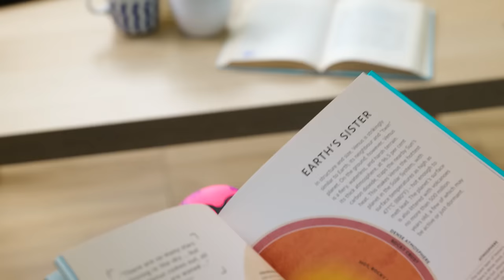Step-by-Step Guide to Create Blissful Coastal Haven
Hi friends! Guess what? Sam tried his hand at sprucing up Roger's space with some art, but hmm... it just didn't click. But no worries, 'cause Sue's swooping in to save the day! We're about to whip up a super cool and cozy painting, perfect for Roger's bedroom. Let's get started!

First things first, let's gather our gear, gang! Think bold acrylic paints, and a trusty brush, and don't forget that canvas, all prepped with masking tape. And now, let the masterpiece-making begin! Picture this: a canvas drenched in shades of blue. There's a hint  – we're painting a blissful ocean scene with a sunset sky and fluffy clouds. Ah, can you feel the chill vibes already?

Hold onto your brushes, because there's more magic coming! We're adding swaying coconut trees, chirping birds, a lovey-dovey couple, and a boat sailing into the picture-perfect sunset. It's the ultimate landscape drawing, folks! Eager to see the whole shebang? Psst... there's a treasure trove of crafts and adventures waiting just for you on our channel:

Title: Cuckoo